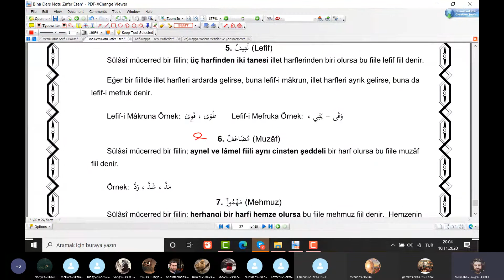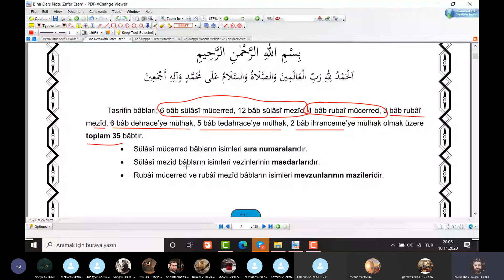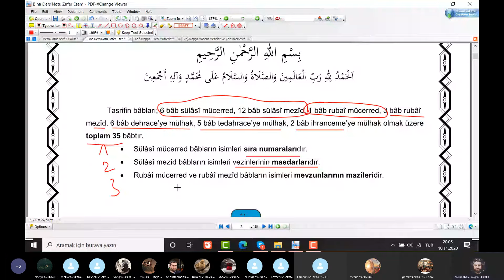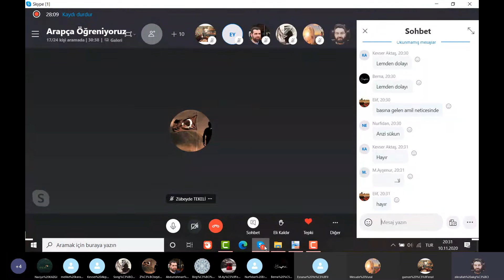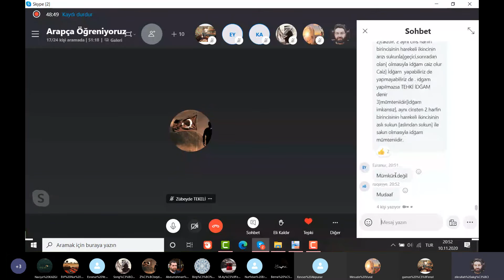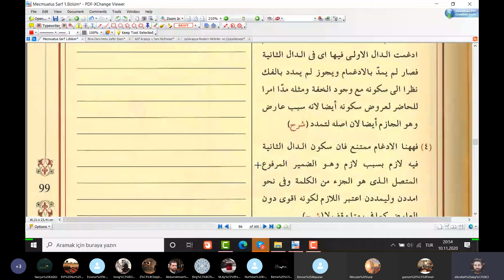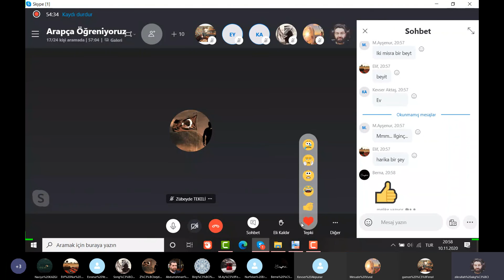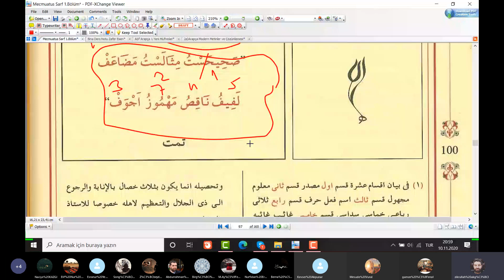Klasik Arapça Sarf Binâ Dersleri 13.Ders/Son Ders - Zikrullah AKGÜL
✅  Zikrullah AKGÜL Hocamızla Klasik Arapça Sarf Binâ Dersleri 13.Ders/Son Ders